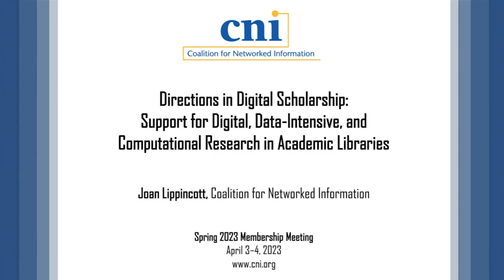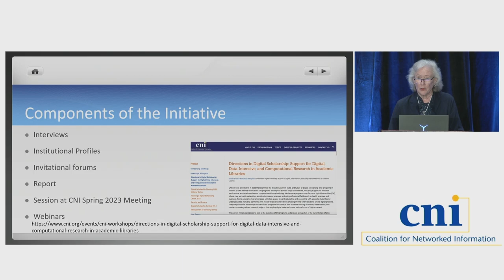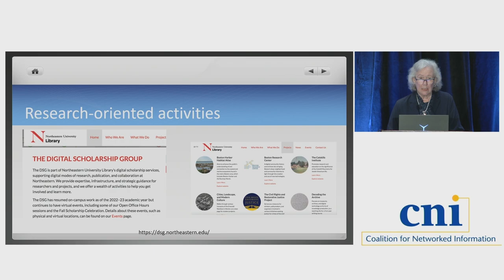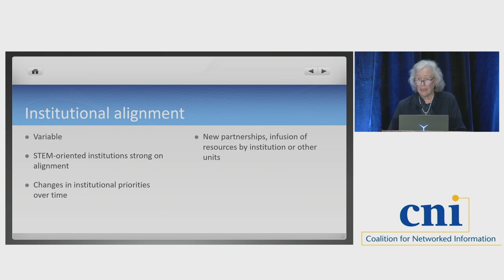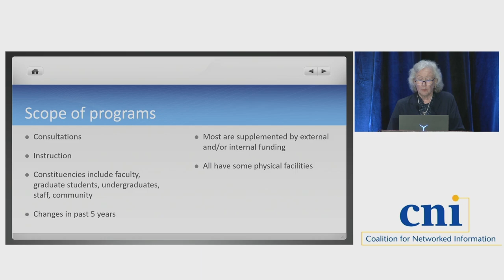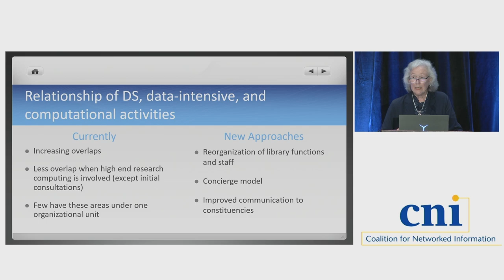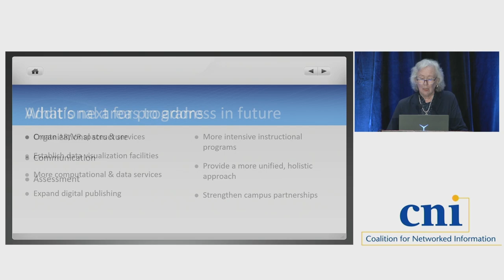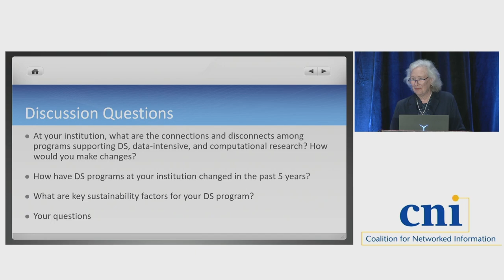Directions in Digital Scholarship: Digital, Data-Intensive, & Computational Research in Libraries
Directions in Digital Scholarship: Support for Digital, Data-Intensive, and Computational Research in Academic Libraries

Joan Lippincott, Coalition for Networked Information

This year, the Coalition for Networked Information (CNI) is hosting an initiative that examines the evolution, current state, and future of digital scholarship (DS) programs in libraries of selected CNI member institutions. DS programs encompass a broad range of initiatives, including support for research services that are data-intensive and computational in methodology. While some programs may focus on digital humanities, others may work with data-driven social sciences and sciences with professional fields such as health sciences and business. This program examines the scope of activities related to research and scholarship that is data intensive, uses a variety of tools, and has significant elements of digital representation in their outputs rather than a straight text article or book. These programs may or may not be organized as a “center.” In sum, these programs help researchers navigate the challenges of changing methods and modes as they create, analyze, and publish new forms of content. Using interviews, background literature, and input from two invitational forums held in March 2023, the initiative will produce a report that provides a snapshot of the current state of play and provides a sense of where those involved in these initiatives envision them heading in the next 3–5 years. This session will provide findings from the project.